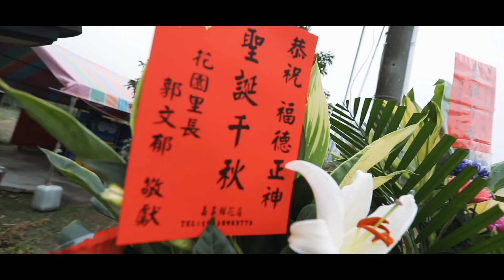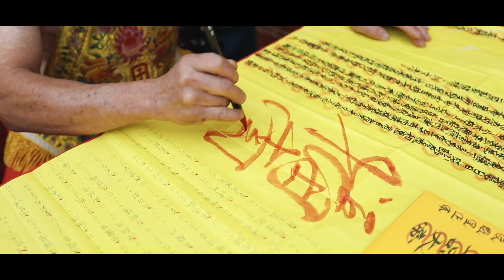2024 03 08 福南宮聖誕千秋